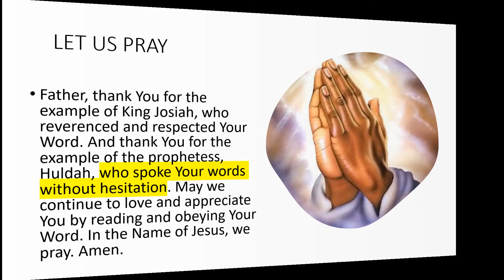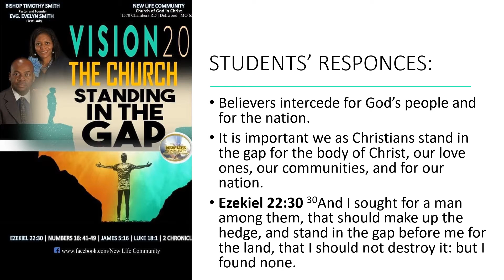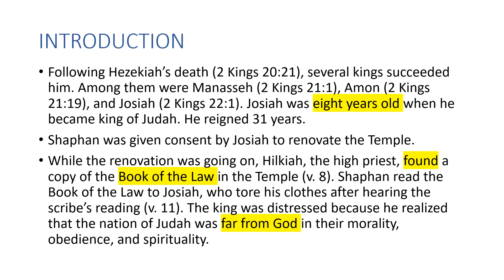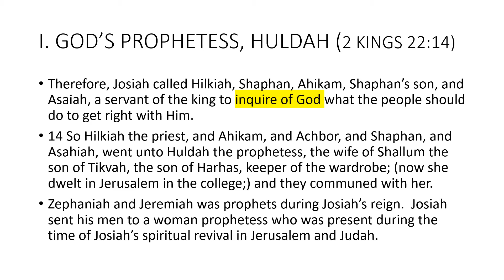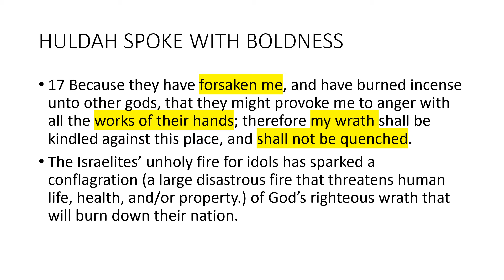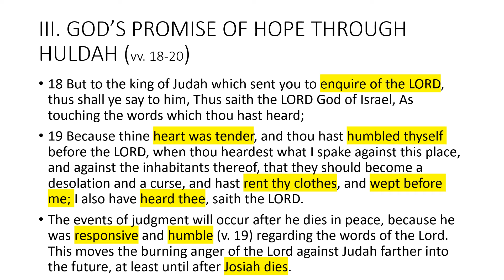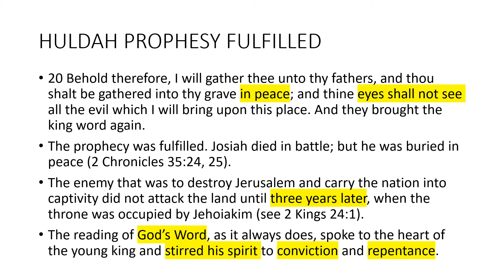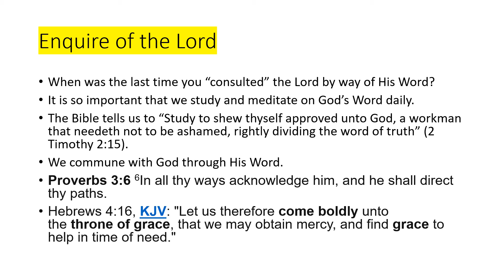HULDAH: PROPHET OF WISDOM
Lesson 3 - March 21, 2021
Bible Basis: 2 Kings 22:14-20